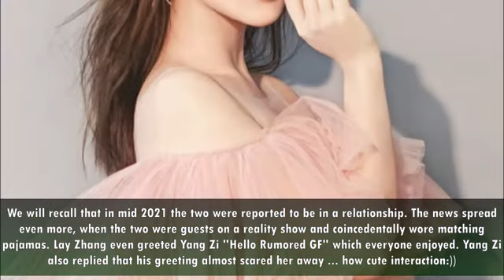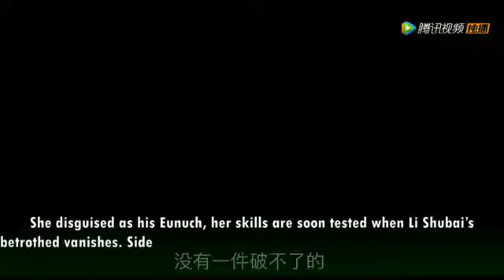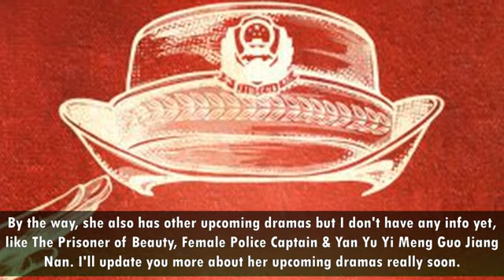Yang zi upcoming cdrama 2022